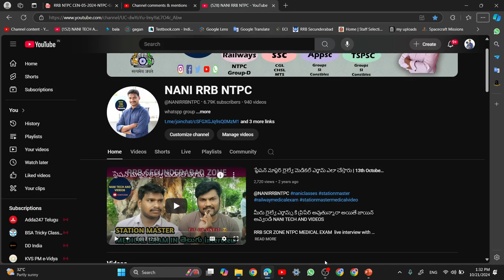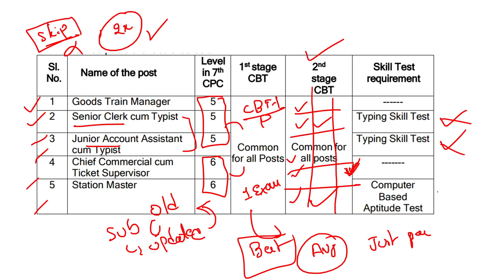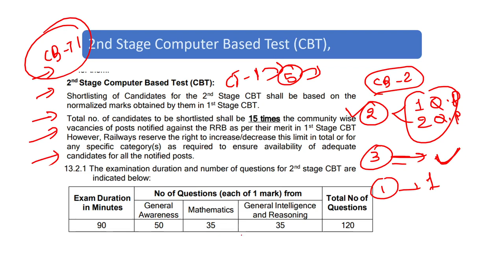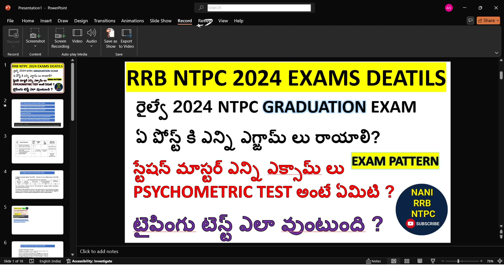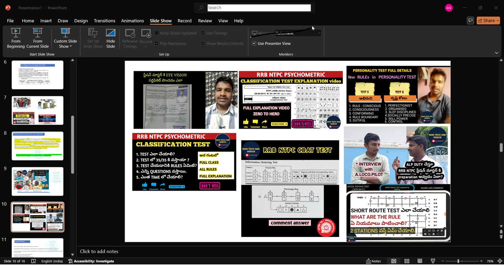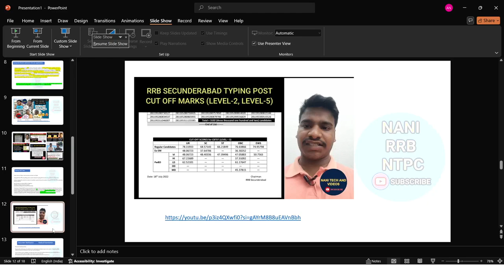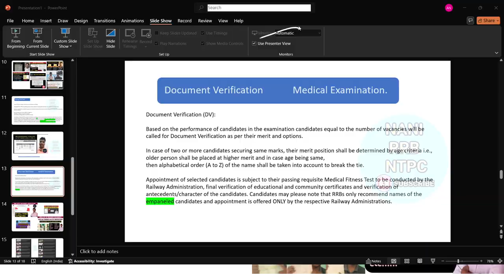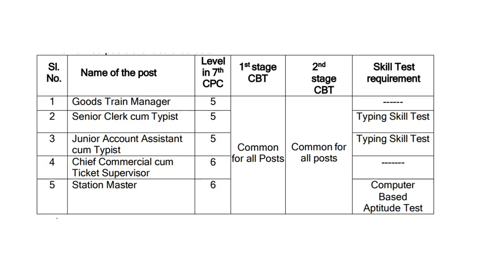NTPC లో ప్రతి పోస్ట్ కి ఎన్ని EXAMS రాయాలి? ఏ CERTIFICATE కావాలి ? CBT-1 నుండి ట్రైనింగ్ దాకా ఎన్ని?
IN RRB NTPC EXAM EACH POST HAVE HOW MANY EXMAS FOR SELECTION
HOW MANY EXAMS HAVE TO WRITE TO SELECTION RRB NTPC POST